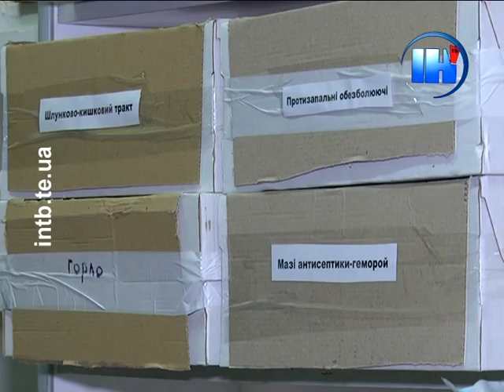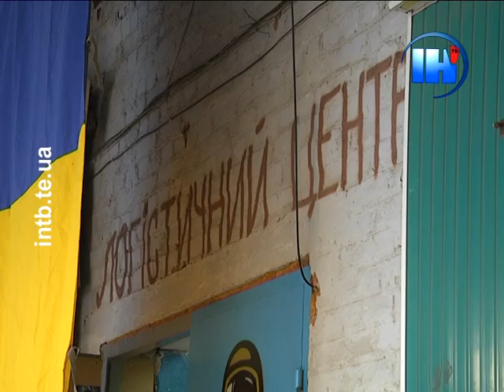Допомога бійцям АТО залишається актуальною